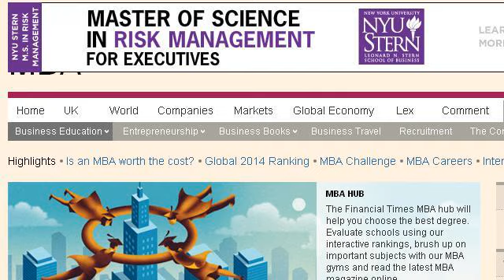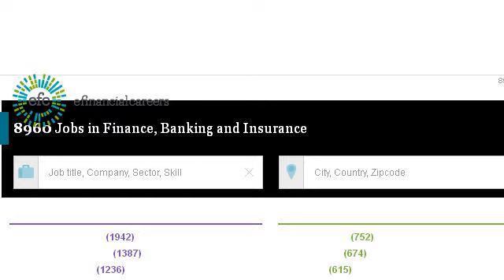Jobs For MBA Finance Students